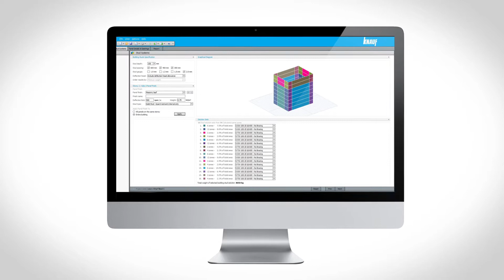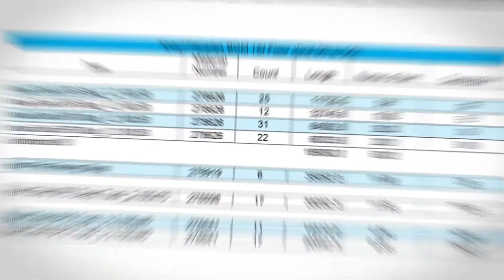Knauf Facades Design Service